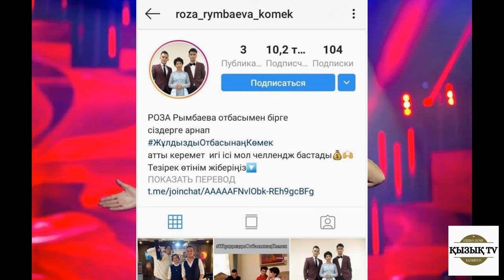Алаяқтар Роза Рымбаеваның атынан халықты алдап, ақша жинаған